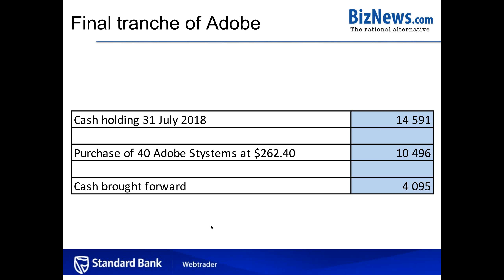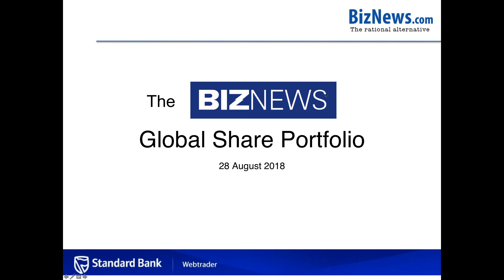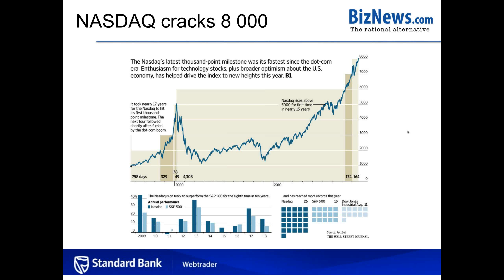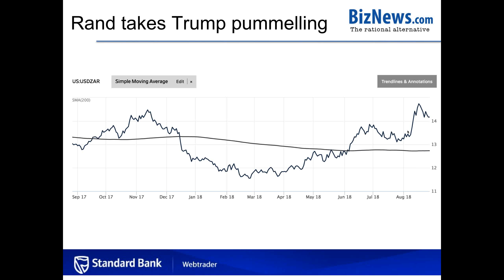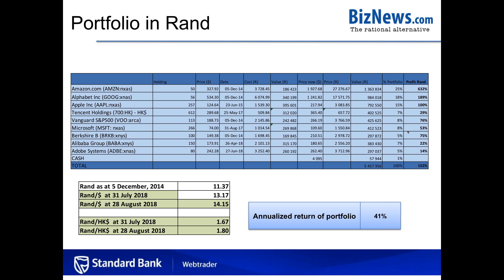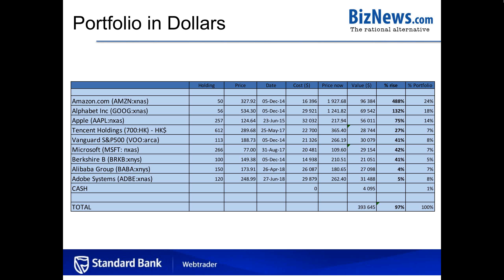Biznews’ Global Share Portfolio - August 2018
The BizNews global share portfolio is built on the foundations of Warren Buffett's investment philosophy, to hold stocks forever.

In this webinar Alec Hogg takes us through the performance and current position of the portfolio, which has delivered an annualised return of 31%.

The portfolio was started in December 2014.